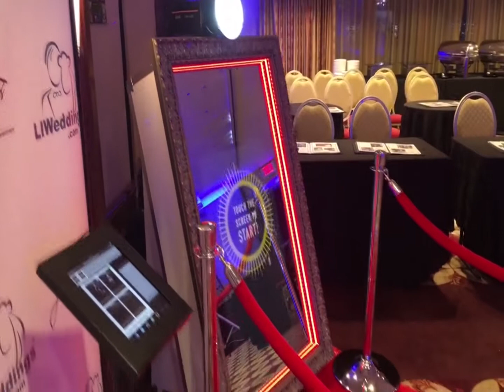Magic Mirror Tecuci-oglinda foto